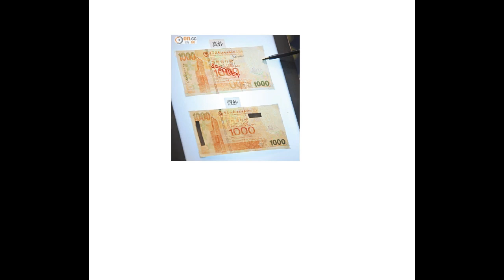港幣一千元分析真偽YAHOO HONG KONG NEWS 2021